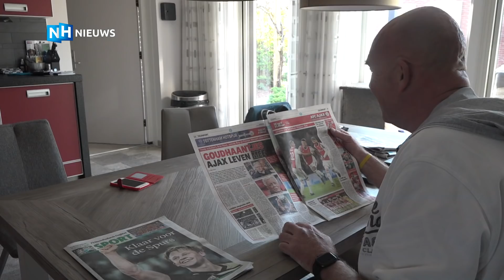Ajax-fans pakken koffer in voor Londen: "Het wordt 1-2!"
Max Oud uit Medemblik en Bert de Bruin uit Enkhuizen zijn twee van de 3.000 gelukkigen met een kaartje voor de halve finale van de Champions League tussen Tottenham Hotspur en Ajax. Vanochtend vertrokken ze richting Londen.